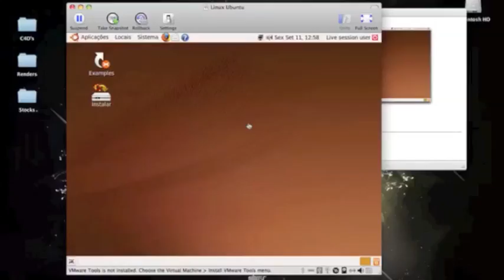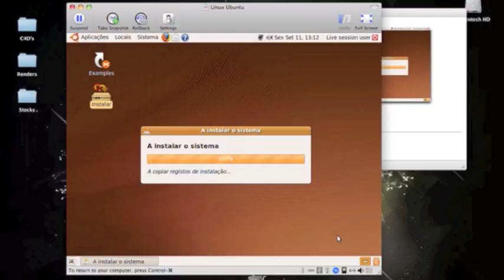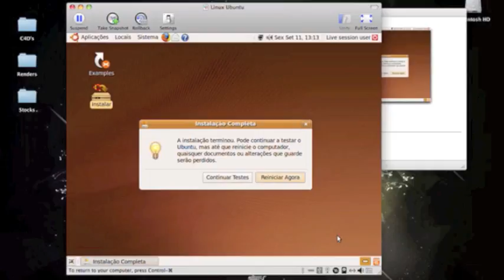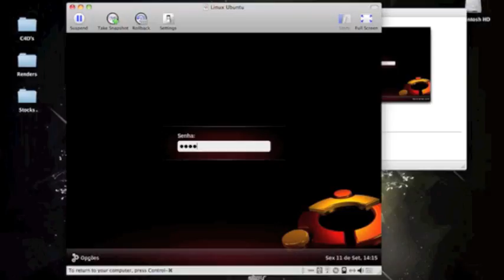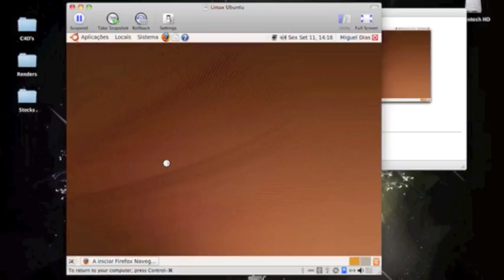Installing Ubuntu on a Mac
MacBook Pro 13" 2009. Using VMware Fusion.